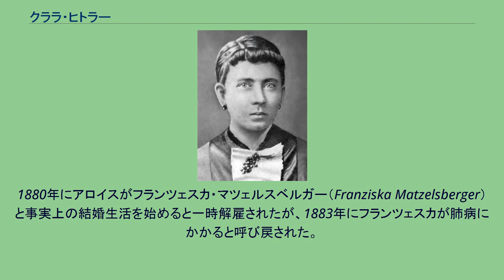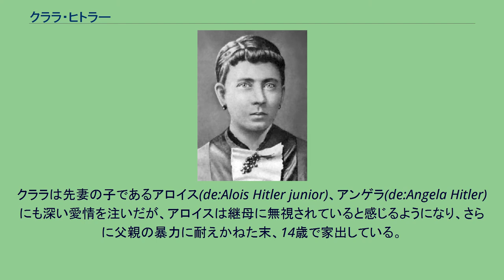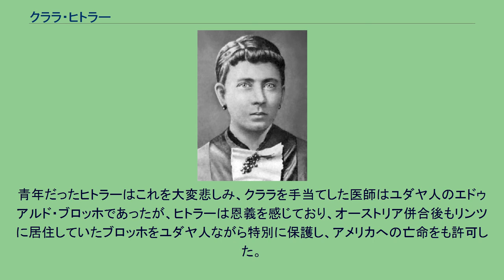クララ・ヒトラー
アドルフ・ヒトラーの関連人物
クララ・ヒトラー（Klara Hitler，1860年8月12日 - 1907年12月21日）は、アドルフ・ヒトラーの母親。
アロイス・ヒトラーの3番目の妻。
クララ・ペルツル(Klara Pölzl)は、1860年にオーストリアのヴァイトラ（de:Weitra）で、父ヨハン・ペルツル（Johann Baptist Pölzl）と母ヨハンナ（en:Johanna Hiedler）の間に生まれた。
ヨハンナはヨハン・ネポムク・ヒードラー（en:Johann Nepomuk Hiedler）の娘であり、アロイス・ヒトラーにとっては戸籍上の姪にあたる。
1876年、クララはアロイス宅の住み込み家政婦として働き始めた。
1880年にアロイスがフランツェスカ・マツェルスベルガー（Franziska Matzelsberger）と事実上の結婚生活を始めると一時解雇されたが、1883年にフランツェスカが肺病にかかると呼び戻された。
この頃からクララはアロイスと関係を持つようになった。
1884年にフランツェスカが死亡すると、アロイスとすでに妊娠していたクララは正式に結婚した。
しかしこの後クララが産んだ3人の子供はいずれも早世した。
1889年にアドルフが生まれたが、クララは病弱な子であると考えており、いつこの子が死ぬかという不安の中を抱えていたという。
この後クララは2人の子を産むが、成人したのはアドルフとパウラの2人だけだった。
クララは先妻の子であるアロイス(de:Alois Hitler junior)、アンゲラ(de:Angela Hitler)にも深い愛情を注いだが、アロイスは継母に無視されていると感じるようになり、さらに父親の暴力に耐えかねた末、14歳で家出している。
夫アロイスが1903年に死亡すると、彼女は子供達の面倒を見ながら過ごしたが、1907年に乳癌で亡くなった。
青年だったヒトラーはこれを大変悲しみ、クララを手当てした医師はユダヤ人のエドゥアルド・ブロッホであったが、ヒトラーは恩義を感じており、オーストリア併合後もリンツに居住していたブロッホをユダヤ人ながら特別に保護し、アメリカへの亡命をも許可した。
また、癌の治療で苦しんだクララの姿を見ていたため、自らも癌で死ぬという強迫観念を持つようになったと言う。